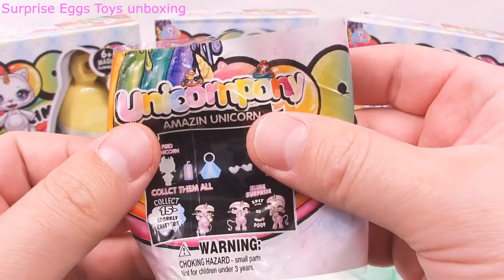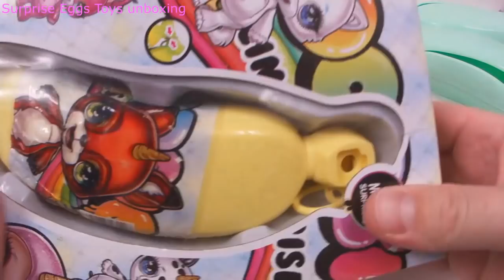НОВАЯ POOPSIE SLIME ФЕЙК🦄 РАСПАКОВКА ПУПСИ СЛАЙМ ДЕШЕВАЯ Sparkly Critters ПОДДЕЛКА ЕДИНОРОГ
НОВАЯ POOPSIE SLIME ФЕЙК🦄 РАСПАКОВКА ПУПСИ СЛАЙМ ДЕШЕВАЯ Sparkly Critters ПОДДЕЛКА ЕДИНОРОГ!КУПИЛ Poopsie Pooey Puitton Slime Surprise FAKE! С AliExpress РАСПАКОВКА ! МЕНЯ ОПЯТЬ ОБМАНУЛИ И ПОДСУНУЛИ ДЕШЁВУЮ КИТАЙСКУЮ ГАДСКУЮ ПОДДЕЛКУ !Dolls FAKE Unboxed! | Poopsie Slime Surprise | Poopsie Slime PoopsieSlime lol PoopsieSlimeSurprise ОРИГИНАЛ ИЛИ ОПЯТЬ КИТАЙСКАЯ ПОДДЕЛКА ДЕШЁВАЯ И ГАДКАЯ ! ПОДДЕЛКА Fake Китайские ПОДДЕЛКИ Шарики с Куклами Давай скорее играть!
- 55 LOL Hairgoals UNICORN UNDER WRAPS FASHION CRUSH ТРИ КОТА 55 РАЗНЫХ ЛОЛ ШАРЫ Fake LOL Dolls LQL
- 14 LOL BLACK LoLoL My Little Pony Мимимишки PETS 14 РАЗНЫХ ЛОЛ ШАР ПОДДЕЛКА Fake LOL